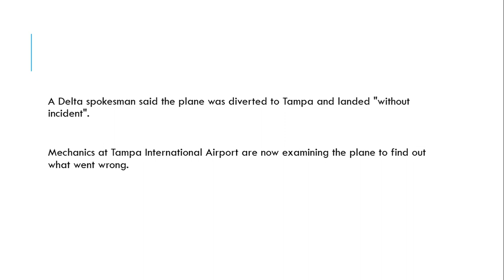Passengers text 'goodbye' to loved ones as Delta plane drops 30,000ft in minutes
Travellers on the Delta flight from Atlanta to Fort Lauderdale panicked after oxygen masks dropped from their overhead compartments.

Petrified airline passengers sent goodbye texts to their loved ones after their plane plunged nearly 30,000 feet in seven minutes.

Panic broke out on the Delta flight from Atlanta to Fort Lauderdale when the plane dropped from an altitude of 39,000 feet to 10,000 feet leaving them fearing for their lives.

Harris DeWoskin and other passengers captured the chaos which shows passengers panicking after oxygen masks dropped from their overhead compartments.

Cabin crew tried their best to calm passengers down.Harris told WFTS : "Out of nowhere, I felt what felt like a sort of a rapid descent.

"One of the flight attendants, I believe, grabbed the intercom and was just repeating over the intercom stating: "Do not panic! Do not panic!"'.

"But, obviously, it's a hectic moment so, the passengers around me, a lot of people, were kind of hyperventilating."

Delta said the sudden descent was caused by "cabin pressurisation irregularity en route".Harris added: "Life is fragile. There was a scary 60 to 90 seconds where we really didn't know what was going on.

"You are 15,000 feet in the air — it's a scary moment for sure."A Delta spokesman said the plane was diverted to Tampa and landed "without incident".

Mechanics at Tampa International Airport are now examining the plane to find out what went wrong.

Preliminary data by software company FlightAware shows the plane descended from 39,000 feet at 4.34pm to 9,975 feet at 4.42pm.